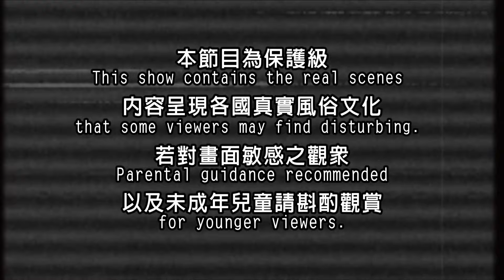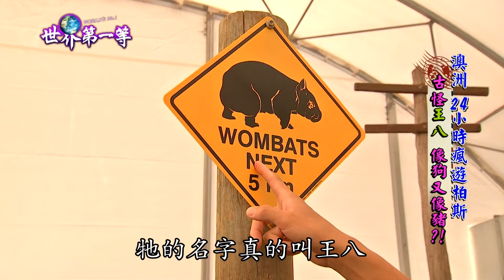【澳洲】古怪神獸 Wombat 袋熊 挖洞高手世界最大穴居草食動物（貓頭鷹、袋鼠、無尾熊）｜《世界第一等》695集精華版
世界第一等 695集 澳洲精華版
袋熊（Wombat）是澳洲特有的有袋類動物，與袋鼠一樣擁有保護幼獸的育幼袋，和無尾熊的親緣關係相近。為了在乾燥環境生活，袋熊的新陳代謝和行動速度都很慢，不過一旦遇到緊急狀況，牠們逃逸的速度也可以飆到時速40公里！野生袋熊遭遇攻擊時會強烈抵抗，能夠撞倒一般體型的成人，強壯的牙齒一咬就能咬破塑膠雨靴並留下傷口。